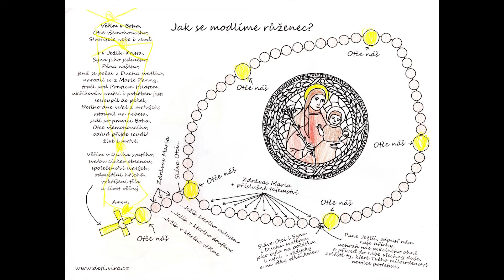Modlitba růžence | 29. 5. 2021 | Sprinzlovi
Více informací najdete na:
Nedělní bohoslužby, modlitby a mnoho dalšího na:
Náš facebook s nejnovějšími informacemi:
Máte nějaký dotaz ohledně videí nebo nědělního vysílání? Neváhejte nám napsat.

Modlitba za pomoc při pandemii:

Bože, náš Otče, Stvořiteli světa, všemohoucí a milosrdný,
z lásky k nám jsi poslal na svět svého Syna
jako lékaře našich duší a těl.
Shlédni na své děti, které se v této obtížné, zmatené a zděšené době v mnoha částech Evropy a světa na Tebe obrací a hledají sílu, spásu a úlevu.
Osvoboď nás od nemoci a strachu, uzdrav naše nemocné,
utěš jejich rodiny, dej moudrost našim vládcům,
sílu a odměnu našim lékařům, sestrám a dobrovolníkům,
věčný život mrtvým.
Neopusť nás v době zkoušky, ale osvoboď nás ode všeho zla.
O toto prosíme Tebe, který se Synem a Duchem Svatým
žiješ a kraluješ na věky věků. Amen.

Maria, Matko uzdravení a naděje, oroduj za nás!

Něco málo o naší Farnosti:

Farnost vznikla v roce 1993 a byla svěřena komunitě salesiánů, kteří zde již několik let před tím působili. Území farnosti je prakticky shodné s územím 4. plzeňského obvodu. Bohoslužby se odehrávají především v kostele sv. Martina a Prokopa v Lobzích a v kostele sv. Jiří na Doubravce. Další aktivity farního společenství se dějí kolem Salesiánského střediska mládeže, které je v těsné blízkosti prvního z jmenovaných kostelů. Farnost také se střediskem těsně spolupracuje, nejen při aktivitách pro děti.

Sv. Jan Bosko je zakladatel širokého hnutí lidí, kteří se zabývají prací pro dobro a spásu mladých lidí, především nejchudších.

Inspirujeme se jím a bereme ho jako našeho pomocníka přímluvce. Rádi bychom se s vámi podělili o příběh jeho života a o impulsy, které mohou obohatit i naši současnost. V této rubrice vám nabízíme jeho stručný životopis i epizody z jeho života i činnosti a přejem vám aby prozářil i váš život a práci.